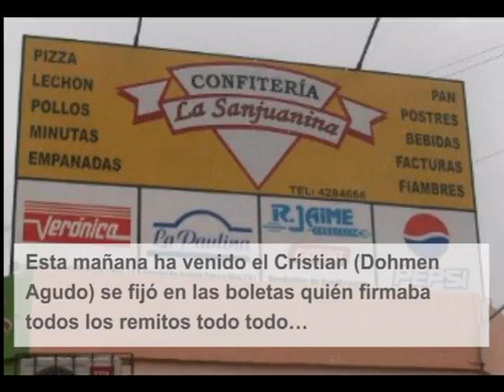Legisla TV: El choripan gate del candidato giojista Rubén García de Rawson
Con fondos municipales Rubén García, compra comida de campaña al negocio de su ex esposa pero se niega ahora a pagarle. En una serie de audios, la mujer cargó duramente contra Rubén García por haber puesto en duda los montos de facturación de los chorizos, sanguches y carne para asado. Todos estos alimentos, se usan en los bingos, actos de campaña, caminatas y choriciadas para la militancia.